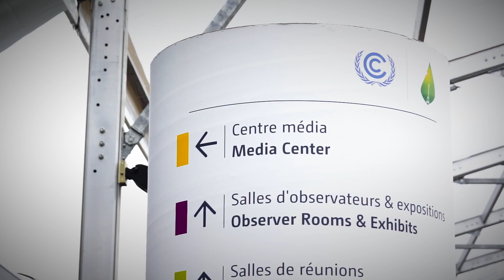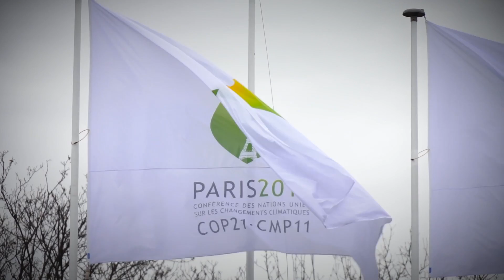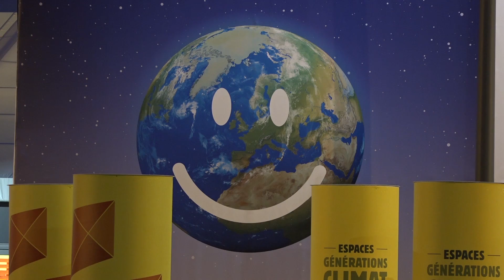Reaction to Paris COP21 Agreement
We respond to the final Agreement announced at COP21 tonight, ocean groups are positive about a growing recognition for the importance of the ocean in climate change but disappointed by the lack of overall ambition in terms of reducing levels of dangerous CO2 in the atmosphere.